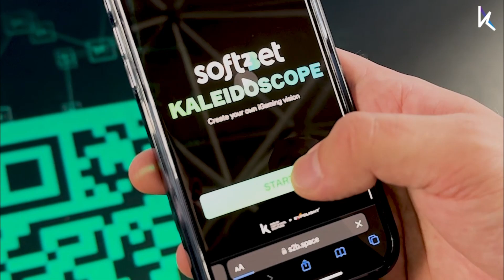Art installation for Soft2Bet Amsterdam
Один з найцікавіших проєктів для нашої команди Kabluka Light&Digital Sculptures by Expolight — 3D куб з голограмами та калейдоскопом для виставкового стенду в Амстердамі, над яким ми працювали для Soft2Bet

Ми придумали імерсивний стенд, що поєднує інтерактивні технології та медіамистецтво. Для нього ми придумали використати голографічні проєкції, виконані за допомогою вентиляторних екранів і дзеркал, які створюють ілюзію нескінченності простору. А всередині кубу ми організували обмежений простір, який перетворюється на магічний калейдоскопічний світ

Проєкт був складний і багатогранний, і ми взяли на себе весь процес – від концепції до фінальної реалізації на місці. Особливо приємно, що українські ідеї та технології мають успіх на міжнародній арені, зокрема в таких прогресивних культурних точках світу як Амстердам!
Але неможливо описати словами те наскільки крутим вийшов цей простір! Краще — подивіться відео.

One of our most interesting projects is a 3D cube with holograms and a kaleidoscope for an exhibition stand in Amsterdam, which we worked on for Soft2Bet

We came up with an immersive stand that combines interactive technologies and media art. For it, we came up with the idea of using holographic projections made with fan screens and mirrors that create the illusion of infinite space. And inside the cube, we organized a limited space that turns into a magical kaleidoscopic world .

The project was complex and multifaceted, and we took over the entire process - from the concept to the final on-site implementation. It is especially gratifying that Ukrainian ideas and technologies are successful in the international arena, in particular in such progressive cultural places as Amsterdam!

• Микола Каблука – засновник та головний світловий дизайнер компанії Expolight, співзасновник Kabluka Light&Digital Sculptures